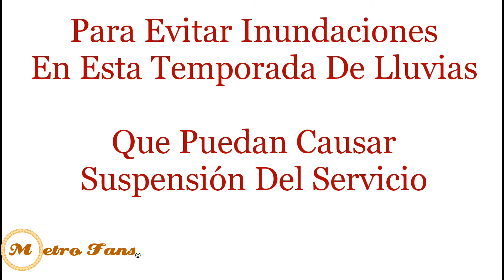Desazolve De Drenaje Por Parte Del STC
5 Junio 2019

Desazolve De Drenaje En El Tramo De Santa Martha A Los Reyes Por Parte Del Sistema De Transporte Colectivo (Metro).
Como Parte De Las Medidas De Prevención A Fin De Evitar Inundaciones Y Suspensiones Del Servicio.